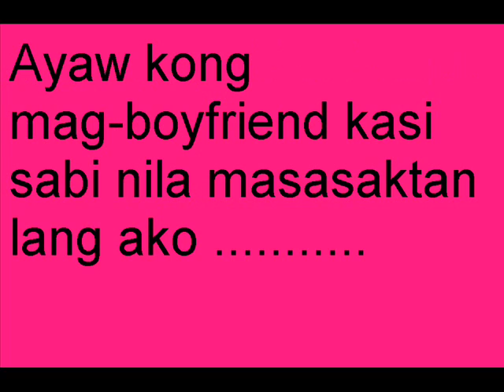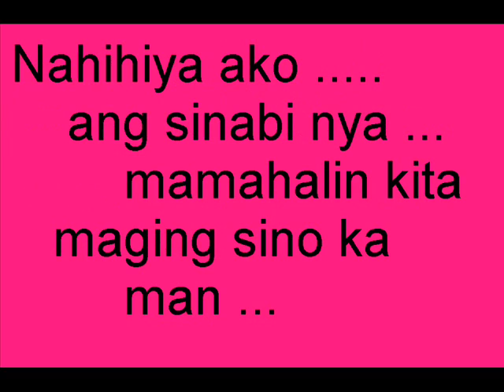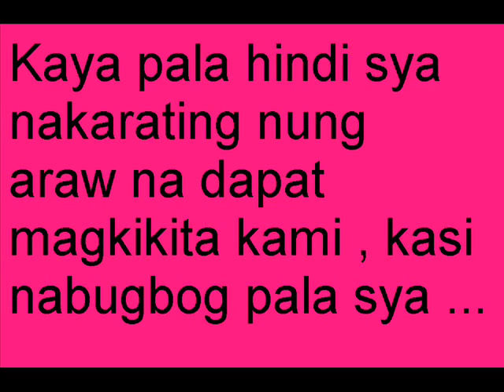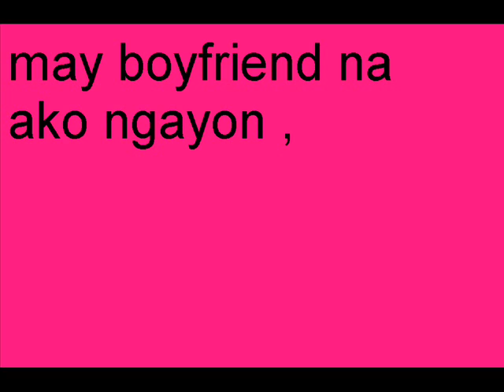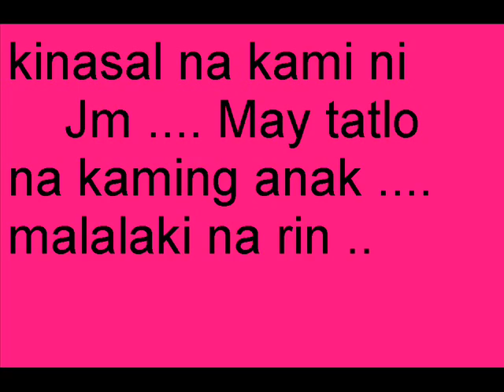TEXTMATE- Short story of Love..wmv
Lol. Watched my New Video of Love.